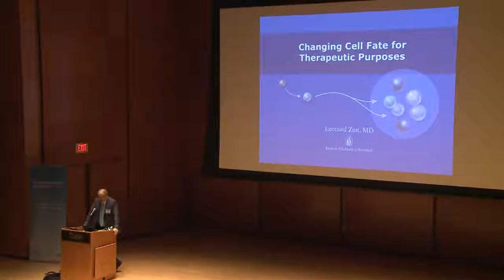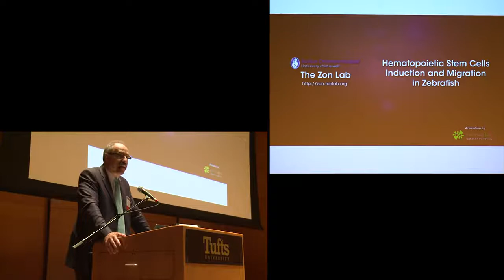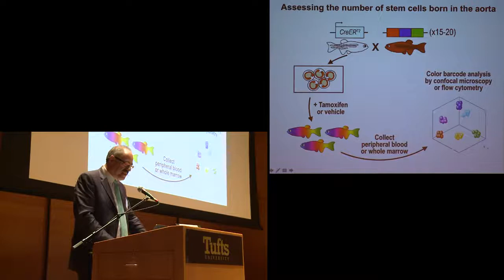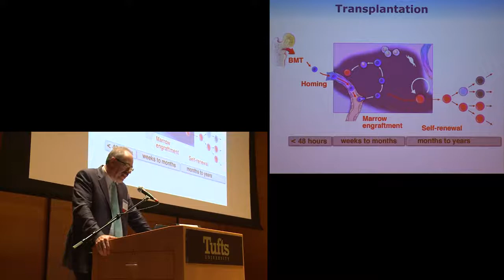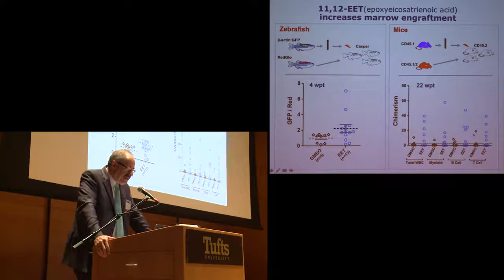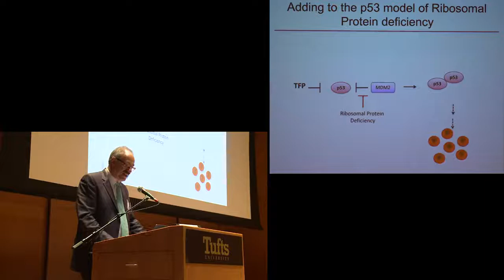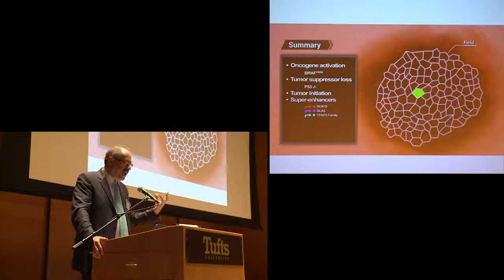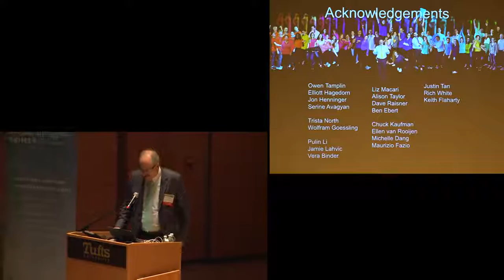Leonard Zon's talk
Leonard Zon is the Grousbeck Professor of Pediatric Medicine at Harvard Medical School, Investigator at Howard Hughes Medical Institute, and Director of the Stem Cell Program at Boston Children’s Hospital. Dr. Zon received his B.S. in chemistry and natural sciences from Muhlenberg College (1979) and his M.D. from Jefferson Medical College (1983). He subsequently did an internal medicine residency at New England Deaconess Hospital (1986) and a fellowship in medical oncology at Dana-Farber Cancer Institute (1989). His postdoctoral research was in Stuart Orkin’s laboratory (1990). Dr. Zon is internationally-recognized for his pioneering work in stem cell biology and cancer genetics. He has been the preeminent figure in establishing zebrafish as an invaluable genetic model for the study of the blood and hematopoietic development. He is founder and former president of the International Society for Stem Cell Research and chair of the Executive Committee of the Harvard Stem Cell Institute. In 2005, he completed a term as President of the American Society for Clinical Investigation. That same year, Dr. Zon was elected to the Institute of Medicine of the National Academies.  In 2008, Dr. Zon was elected to the American Academy of Arts & Sciences. In 2010, Dr. Zon was awarded the E. Donnall Thomas Lecture and Prize from American Society of Hematology. In 2013, Dr. Zon received the ISEH Donald Metcalf Lecture Award. Other recent awards include the 2014 Boston Children’s Hospital Post-Doctoral Association Mentoring Award and the National Cancer Institute’s Alfred G. Knudson Award (2015).